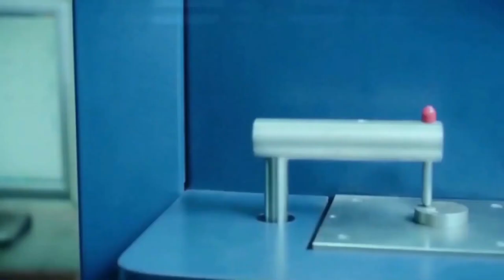Majid Butt (CEO Panorama Group OF Companies & Panorama Shopping Mall Lahore with Asian Trade TV